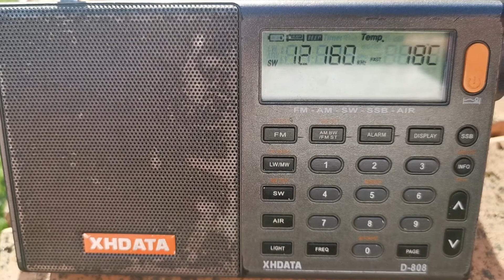12160khz WWCR | USA